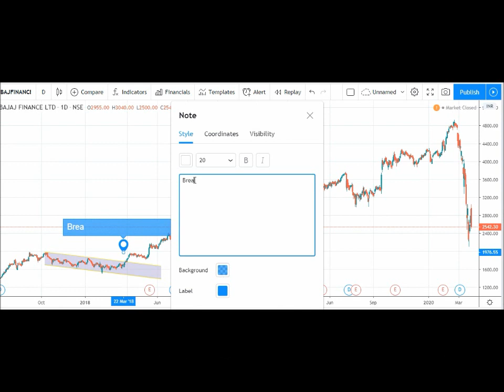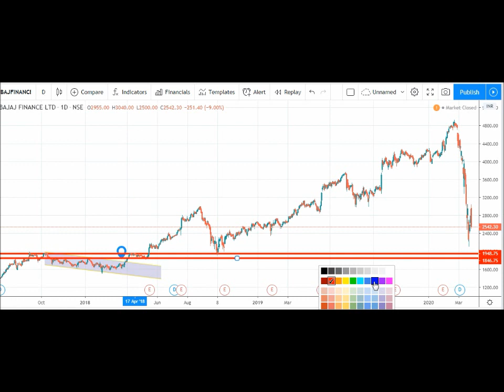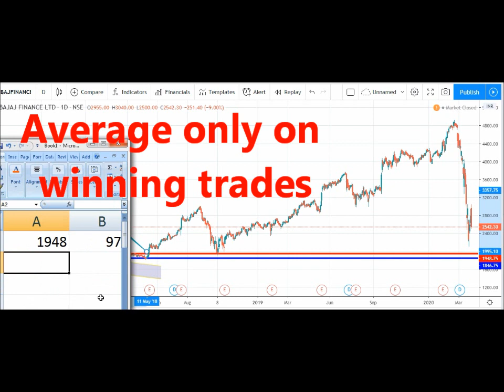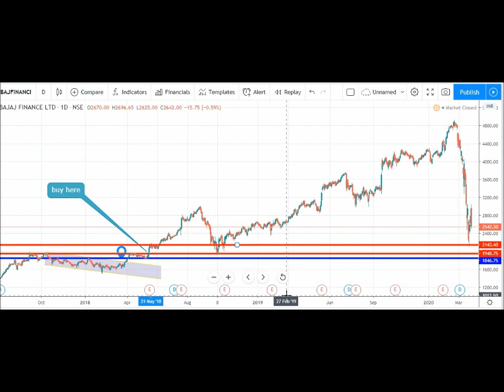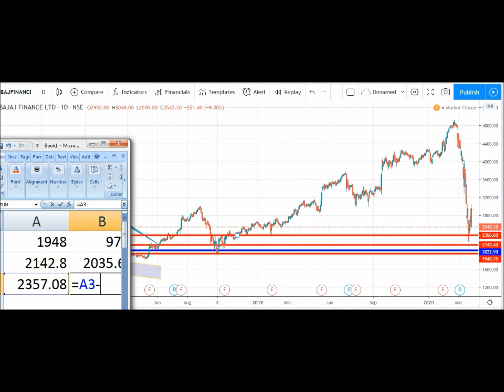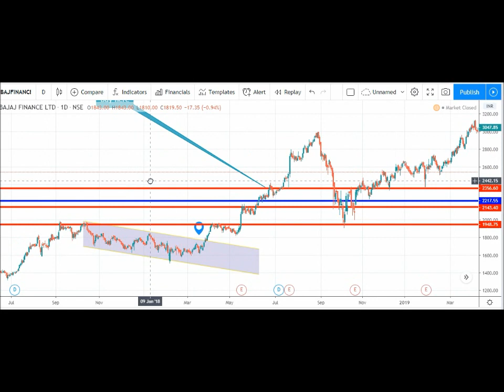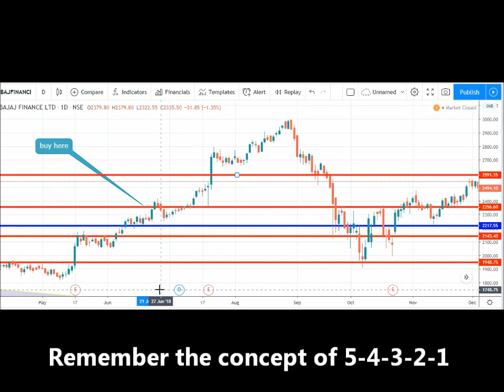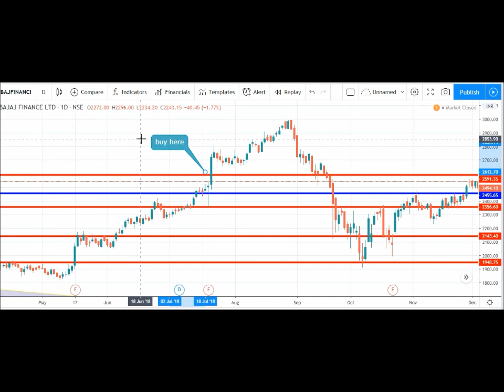Pyramiding Investment Lesson No 2 Part 1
What's Pyramiding and how to invest by using pyramiding methods?
Pyramiding methods can used for buying only when any stock or commodity comes out of a consolidation / accumulation phase. In last few video lessons its been explained how to build short positions when any asset trigger a sell after a distribution phase.
Key of pyramiding trading and investment is TRAILING stop loss. You keep increasing your position and whenever there is reversal in trend, automatically your profits are booked in all your open positions. Here you lose when stop loss is triggered just after building the first position. Once your trade is in your favor and second position is executed. Probability of loss is reduced by initiating trailing stop loss.